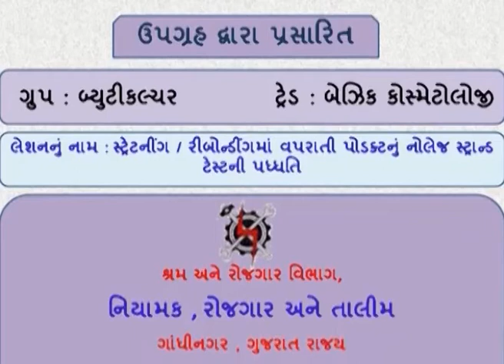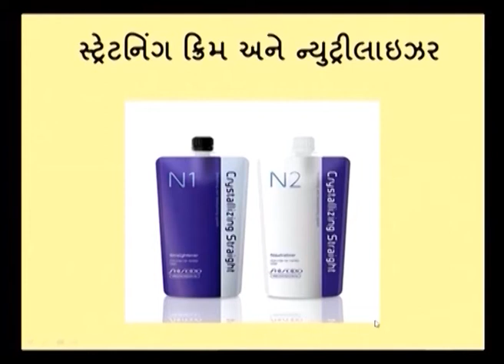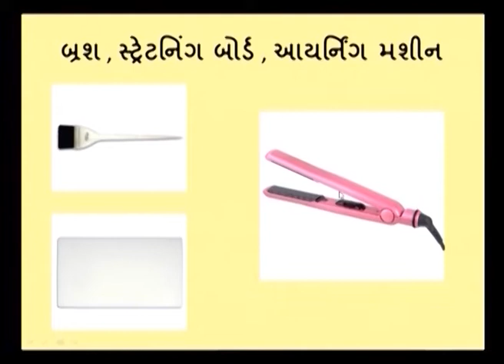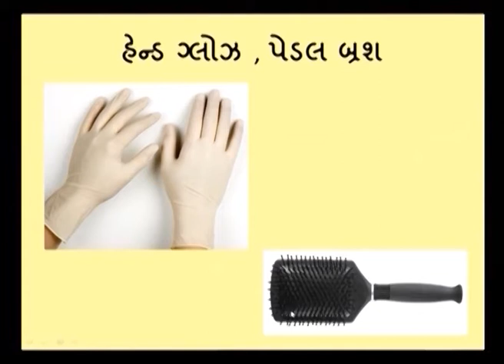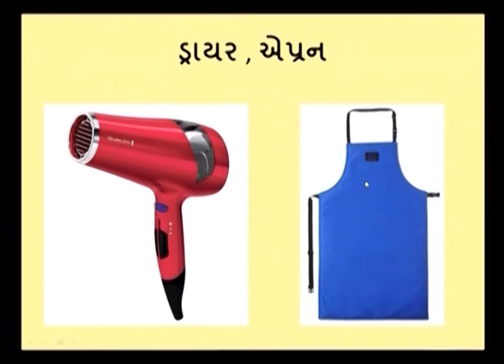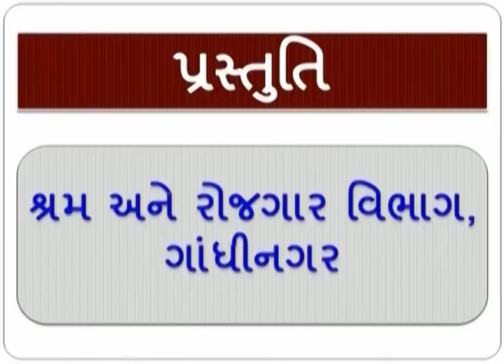BCS2L20 PRODUCT KNOWLEDGE OF STRAITENING AND REBONDING